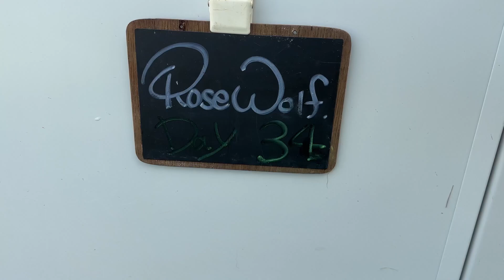【34日目】ユミル×ギン【9/5生まれ】6匹兄妹